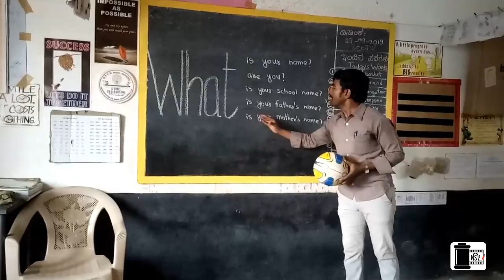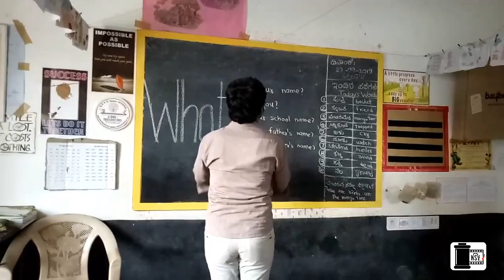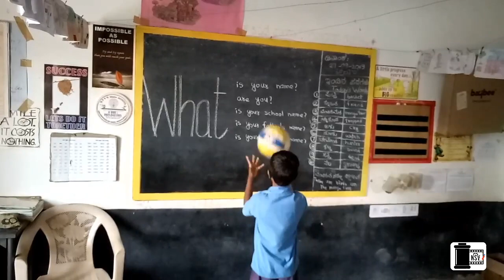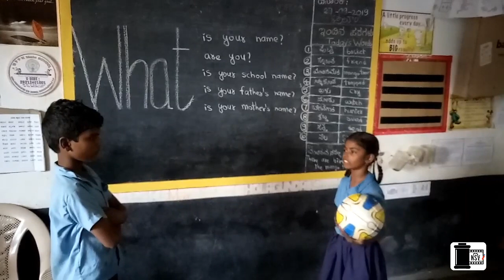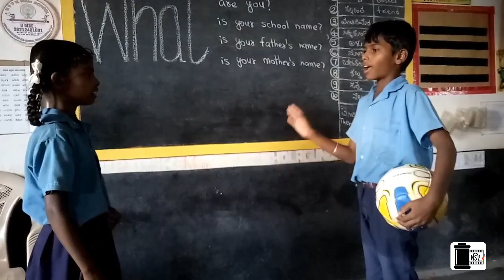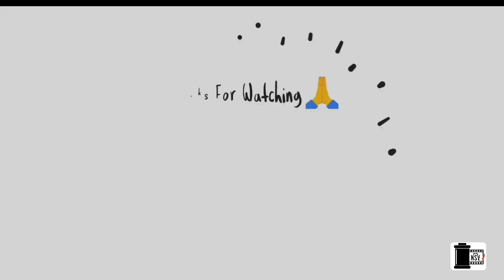Conversation Activity Using A Ball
🗣 *Speaking plays the key role in language learning,Here is an easy and excellent activity to improve English speaking  skill.*
For more innovative learning activities;